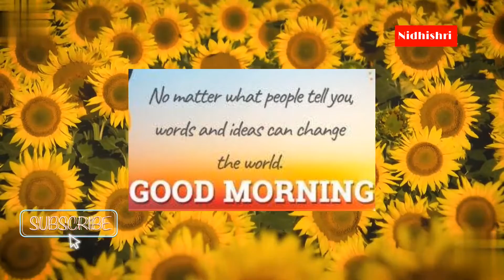Good morning quotes#short#shorts#viralshorts#shortvideos#shortvideostatusyoutube#goodmorning message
In this short video I had described about beautiful nature scenery with good morning quotes which anyone can use to send wishes.

10 brain booster food

Follow the link to increase your memory power and concentration naturally in 5 minutes

Herbal/Ayurvedic fat burning drink for weight loss

Study smart not hard with proper time management. Best scientific way to develop good study skills to become successful

10 brain booster food

30 benefits of turmeric, haldi ke 30 phayde

10 Best food to prevent heart attack and diseases

Best food for hair DIY Biotin drink

My mic

My camera

My light

My mobile

My tripod stand

My lens

My pen

My microphone